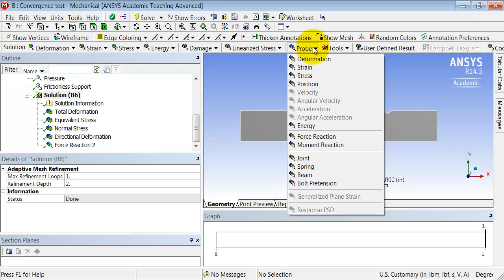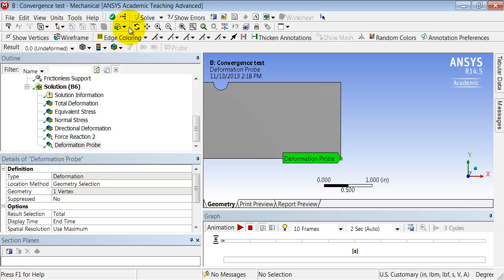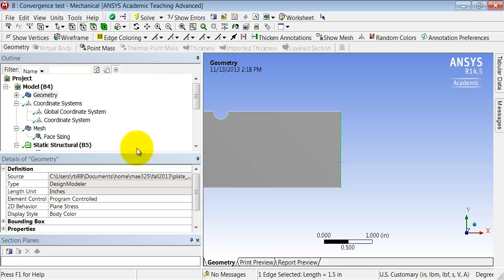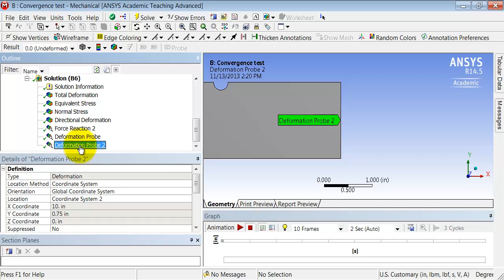Probe in ANSYS Mechanical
Video shows how to probe values at specific points

Interested in further exploring fluid dynamics and Ansys? Earn a Fluid Dynamics Simulations Using Ansys certificate from Cornell. 100% online.